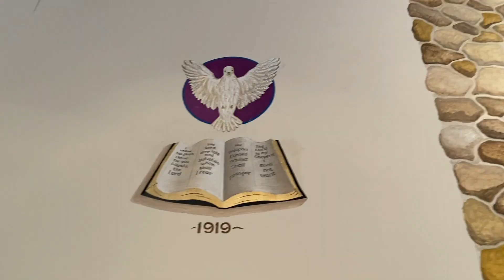WHAT'S NEW @ EFBC!